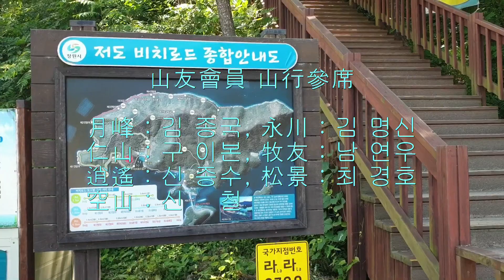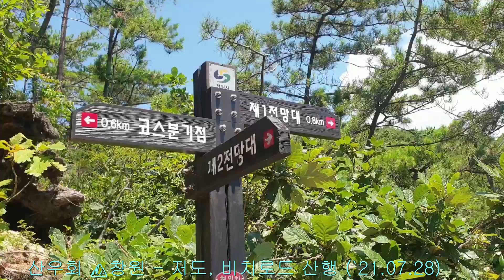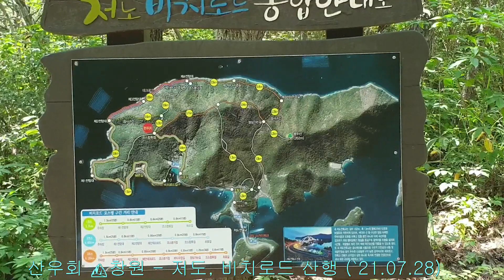산우회 ⛰창원 - 저도. 비치로드 산행 (`21.07.28)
🏝 연일 계속되는 폭염으로 대지는 불타고 있으며, 밭 작물은 타들어 가고 있는 가운데 코로라는 새로운 델타바이러스로 거리 띄우기는 상향으로 조정되어 간격을 더 넓히고 사람의 접촉과 만남은 제한되고 있다...💦🌱⚘

몇번에 걸쳐 저도의 비치로드와 용두산을 산행하였던 곳인데 요즈음은 경남지역의 명소가 되어 들어서는 입구부터 장어와 조개, 횟집이 있으며, 바닷가 둘레길과 산행을 할수 있어 많은사람이 찾는다...🍃🌻⛰

날씨가 무더워 가벼운 트레킹으로 바닷가를 걸으며. 산행은 가볍게 하여 땀을 적게 흘리며 가벼운 운동을 하였다. 산행을 마치고 진동으로 돌아와  횟집에서 점심식사를 하였으며, 무더위의 하루를 바닷가에서 시원하게 지냈다...👍🍻🎶